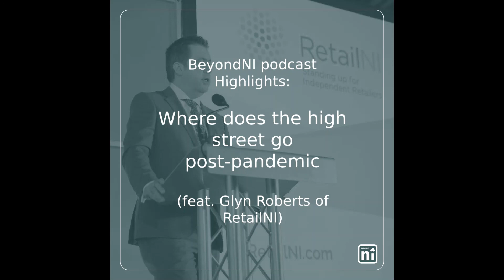Where does the High Street go post-pandemic - BeyondNI pod highlights (Ft. Glyn Roberts of RetailNI)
Glyn Roberts explains how he thinks high streets will change post pandemic and what needs done to help.